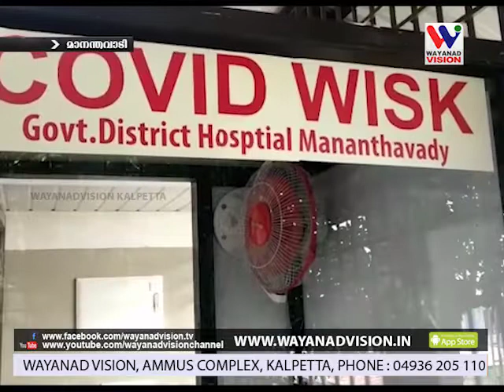കൊവിഡ് - 19 പരിശോധനകള്‍ക്കായി ജില്ലാശുപത്രിയില്‍ വിസ്‌ക്ക് സംവിധാനം.